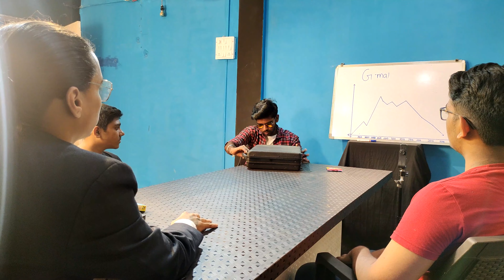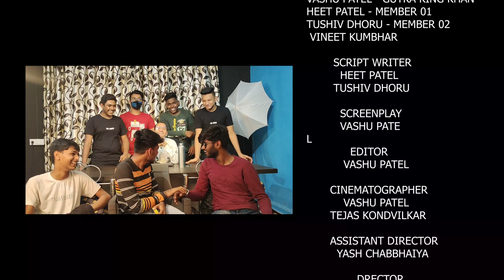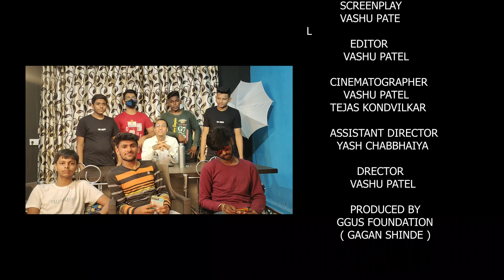Reasons why Celebrities do GUTKA ads? || is it really greed for money or is it something deeep?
Are you feeling the Vimal in the air?
In this video an important message about our famous actors doing Ads of Vimal which is indirectly a Ads of Tobacco which is encouraging several youngsters to buy this and have a bad habit of eating Tobacco which is not good for health.
Please stop buying & eating Vimal
With lots of love and light
Team US NOW

Thanks
With lots of love.